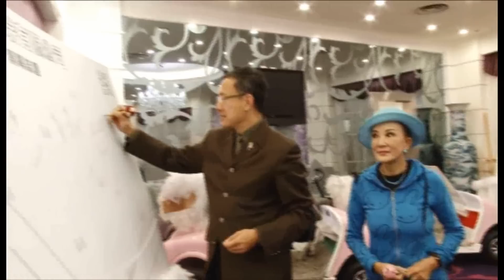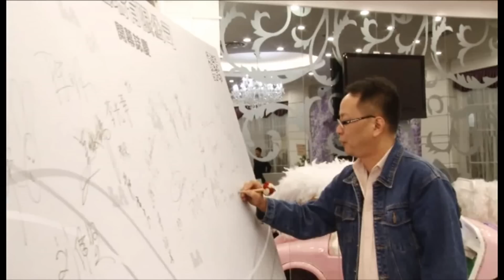藝瑞有限公司Lucky Art Limited - 開幕酒會花絮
2012年11月8日是藝瑞有限公司Lucky Art Limited開幕酒會的大日子,承蒙多位貴賓到場支持本公司,令當日酒會生色不少. 出席嘉賓包括中聯辦莊宋太處長,李細春處長及王國海科長之外,還有立法會議員謝偉俊先生,才女白韻琹小姐,著名作曲人黎小田先生,助理警務署長余敏生先生及多位商會會長.